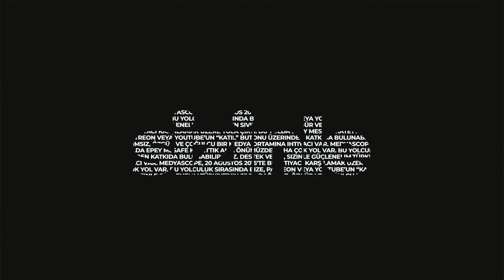Kemal Can ile 5 Soru 10 Cevap: Muhalefet eleştirmenin sınırları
Kemal Can, 5 Soru 10 Cevap’ta bu hafta şu sorulara yanıt aradı:
-İktidarın stratejisi hakkında konuşmak serbest mi?
-Gidişat ve riskler hakkında konuşmaya izin var mı?
-Bahane edilen tuzakların gerçekliği tartışılabilir mi?
-Zamanlama meselesini tartışmaya açmak mümkün mü?
-Muhalefetin içi ve birlikteliği sorgulanamaz mesele mi?